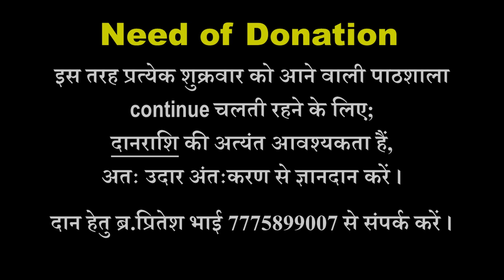सम्राट चंद्रगुप्तके 16 स्वप्न एवं फल ● Jain History ● अंतिम श्रुतकेवली भद्रबाहु ● Jain Story - 20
भगवान महावीर निर्वाण के 150 वर्ष बाद चौथे श्रुतकेवली श्री गोवर्धनाचार्य हुए। एक दिन वे गिरनार की यात्रा को जा रहे थे, तब एक छोटे बालक का साहस देखकर उन्होंने अपने निमित्त ज्ञान से जान लिया की अंतिम पांचवे श्रुतकेवली भद्रबाहु यही होंगे। फिर उस बालक को सब शास्त्रों में विद्वान बनाकर दीक्षा दी। उनकी समाधि के बाद भद्रबाहु स्वामी ही उनके पट्ट पर विराजमान हुए। संपूर्ण संघ उत्तर भारत की ओर विहार करके उज्जैन नगरी के पास आया।
  एक दिन भद्रबाहु स्वामी आहार के लिए नगर में गए, वहां एक विचित्र घटना देखकर उन्होंने अपने निमित्तज्ञान से जान लिया कि यहां 12 साल तक भयंकर दुष्काल पड़ेगा, साधुओं का संयम टिक नहीं पायेगा। उसी रात सम्राट चंद्रगुप्त मौर्य को 16 बुरे स्वप्न आये, इन सपनों का फल जानकर सम्राट चंद्रगुप्त मौर्य ने अपने पुत्र बिंदुसार मौर्य को राज्य देकर इन्हीं भद्रबाहु आचार्य के पास दीक्षा ली।
    भद्रबाहु स्वामी संपूर्ण संघ को दक्षिण भारत की ओर ले गए। श्रवणबेलगोला में आकर, अपनी आयु को कम जानकर, संपूर्ण संघ को दक्षिण की ओर भेज दिया। उस संघ का नेतृत्व दश पूर्व के ज्ञाता श्री विशाखाचार्य को दिया। यहां चंद्रगिरी पहाड़ी पर, चंद्रगुप्त मुनिराज के सानिध्य में भद्रबाहु स्वामी का समाधि मरण हुआ।
ऐसे अंतिम श्रुतकेवली भद्रबाहु मुनिराज की जय।

भद्रबाहु मुनिराज का संपूर्ण जीवन चरित्र एवं सम्राट चंद्रगुप्त के 16 स्वप्नों का फल जानने के लिए इस ऐतिहासिक कथा को जरूर देखें एवं Forward करें।

We keep trying to create content in which kids to the aged will get involved eagerly.